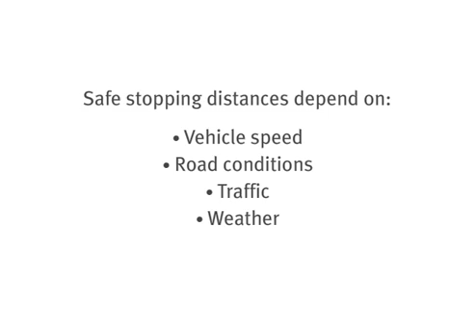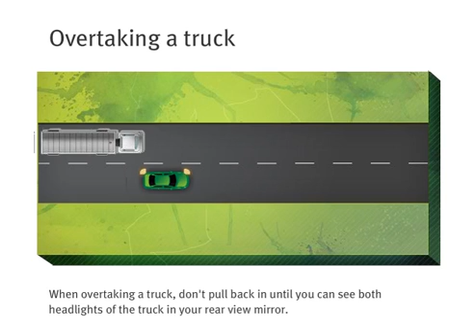Heavy Vehicles - Is one car length enough for a truck to stop?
Safe stopping distances depend on vehicle speed, road conditions, traffic and weather. Trucks and other heavy vehicles such as buses need more than double the distance to stop compared to a car.